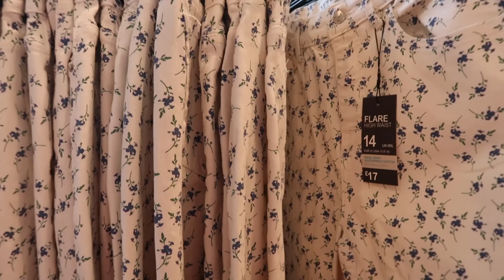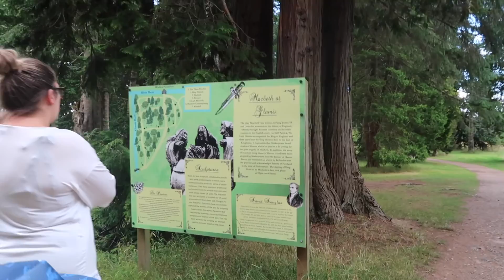SHOPPING IN PRIMARK & CASTLE HUNTING FAMILY HOLIDAY 2022 | PT. 2 | Zoe Corrigall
Join us on our family holiday part 2!
We are carrying on from the last family holiday blog part 1. We have a teddy bear picnic in a play park for my niece and nephew. Farquhar and I also have a little date day just the two of us, going into town and having a little shopping day with the mandatory pasta lunch! We then head to Glamis Castle where The Queen's Mother used to live and then on our way home when found an old ruined castle near an old ship wreck!